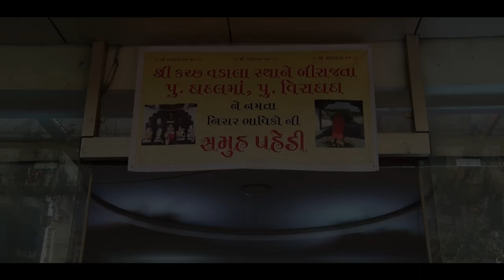NISAR BHAVIKONI SAMUH PAHEDI || SMEET 99 PHOTOGRAPHY